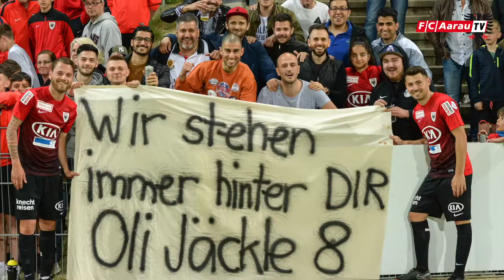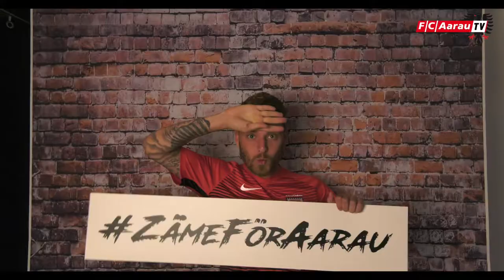Olivier Jäckle - 250 Spiele für den FC Aarau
Was für ein Jubiläum! Danke für deine Treue, Oli!